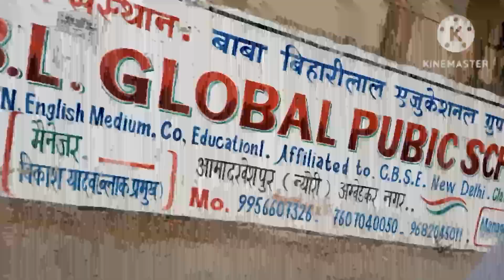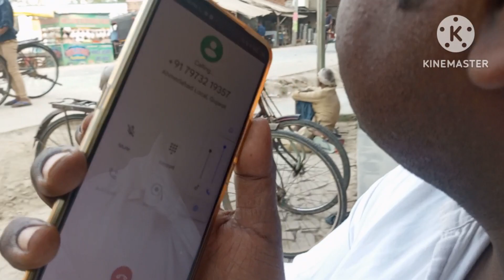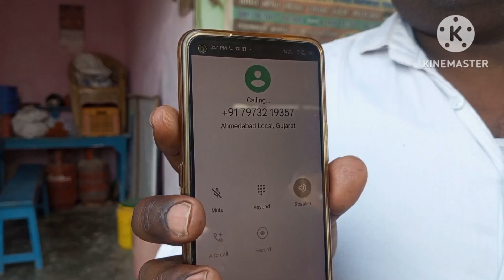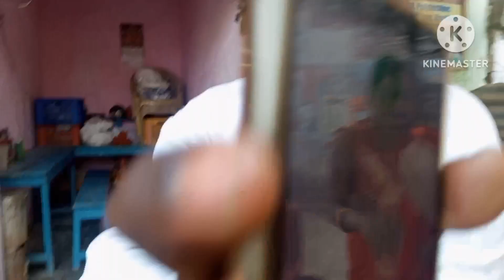देखिए इनके झूठे ड्रामे का पूरा सबूत|सिर्फ पब्लिक को गुमराह कर रहे हैं यह लोग| gudiya gorakhpuriya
gudiya gorakhpuriya ka pati jhootha hai|
gorakhpuriya gudiya drama